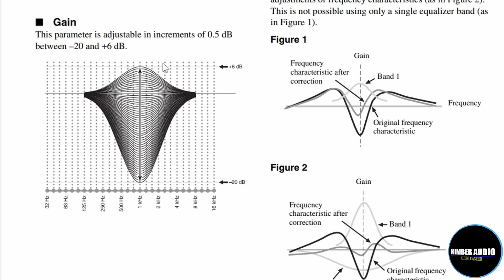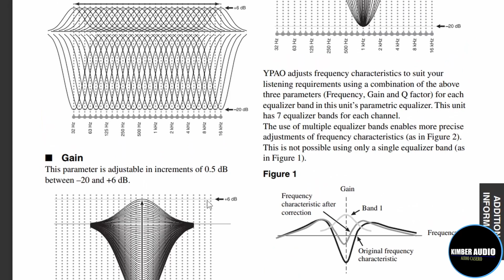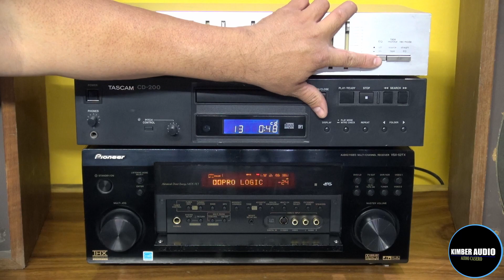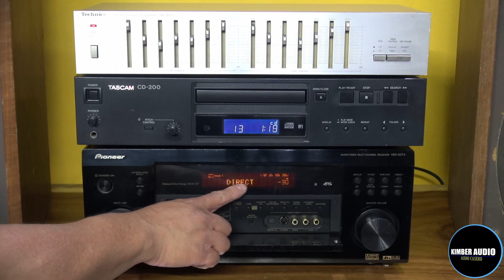COMO ECUALIZAR UN RECEIVER